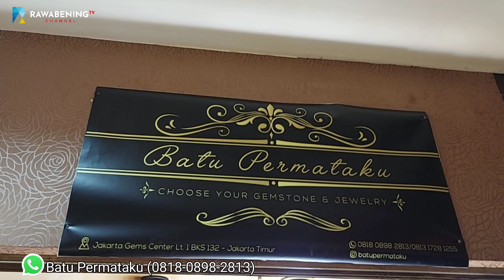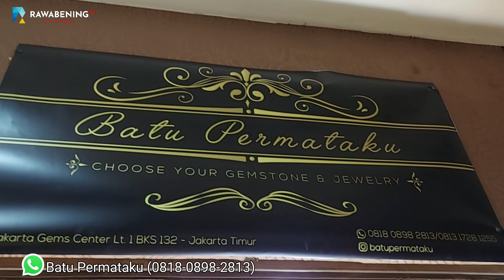Cin Cin Stempel dengan Mata Berlian Ring Palladium atau Sapphire Ceylon?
Cin Cin Stempel dengan Mata Berlian Ring Palladium dan Sapphire Ceylon ( Srilangka ) juga ada ladies Ring Pasar Rawabening || RawabeningTV

Bang Nasrul
Toko : Batu Permataku
Lt.01 Blok BKS 132
Pasar Rawabening